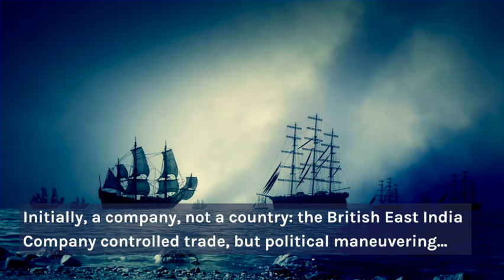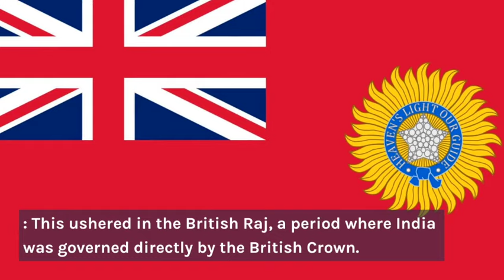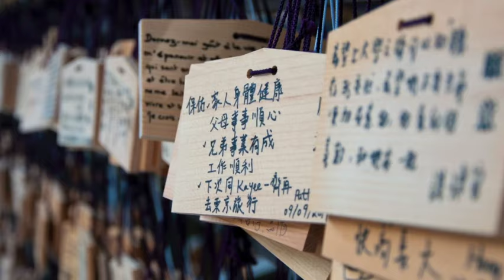Imperialism in Asia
Imperialism greatly affected Asia during through the 20th century, but did so in many different ways. Explore how India, China, and Japan were all affected by European influence during the 18th-20th centuries.